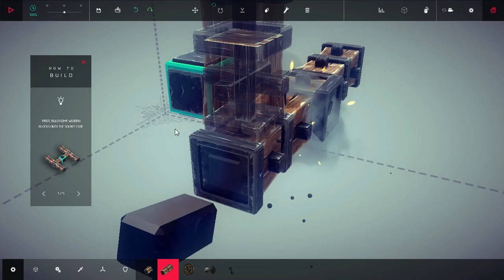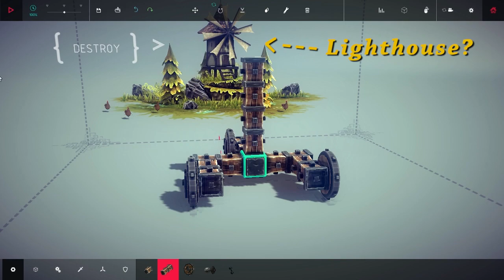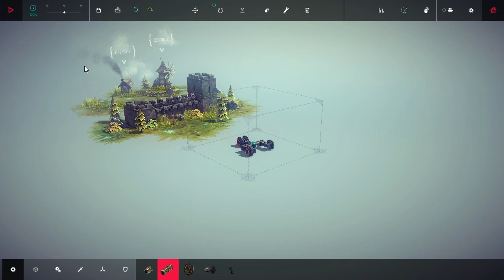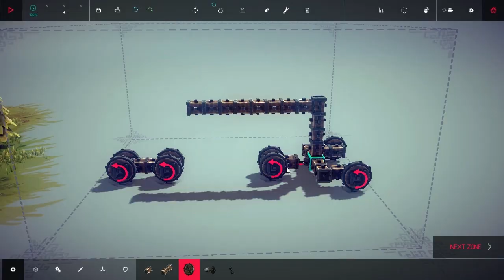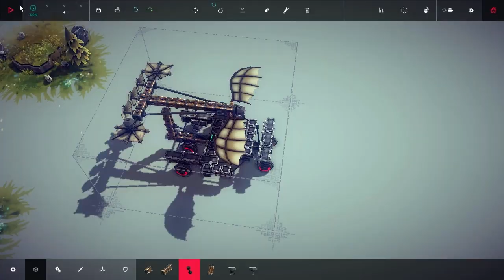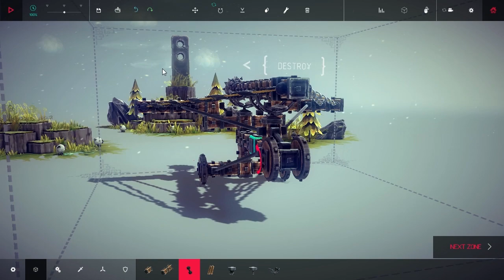Besiege: Am I the bad guy? Levels 1 - 7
Do you like secondhand embarrassment? I know I do.

Check me out on Twitch and Twitter!